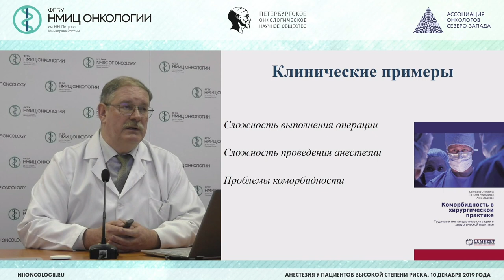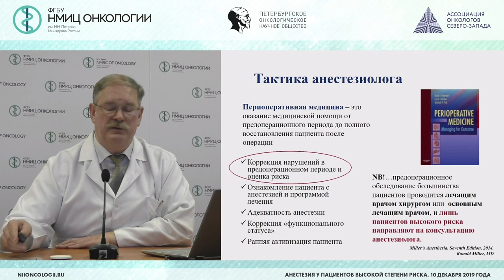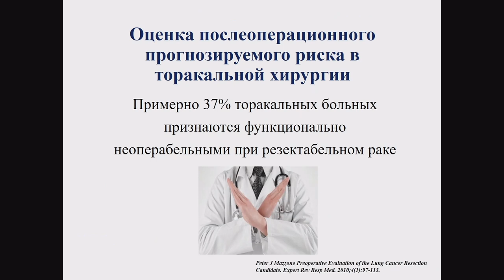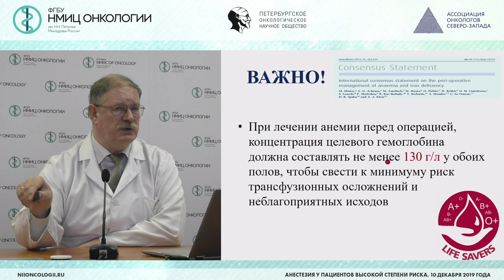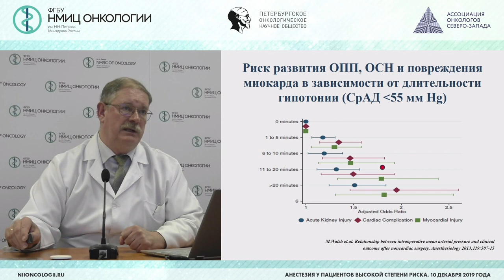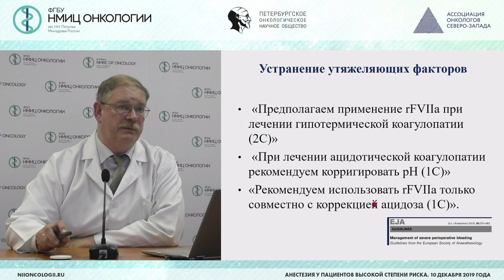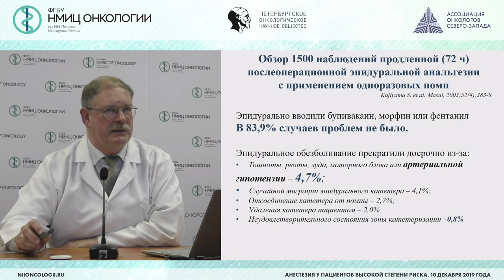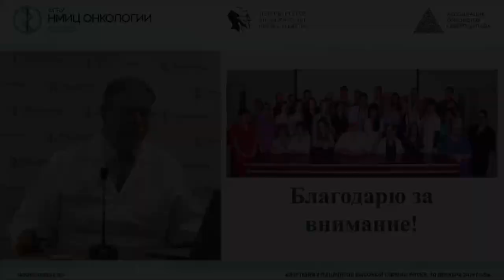Разъяснения по вопросу «Анестезия у пациентов высокой степени риска»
Глущенко Владимир Анатольевич - д.м.н., доцент, заведующий научным отделением анестезиологии, реанимации и алгологии – ведущий научный сотрудник, зам. главного врача по анестезиологии и реаниматологии НМИЦ онкологии им. Н. Н. Петрова